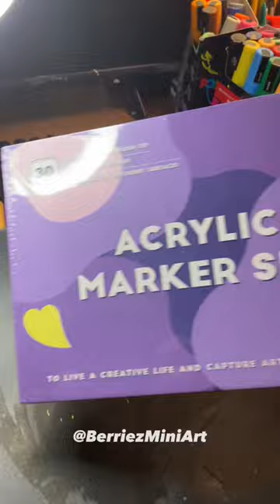Reviewing My New Arrtx Markers!